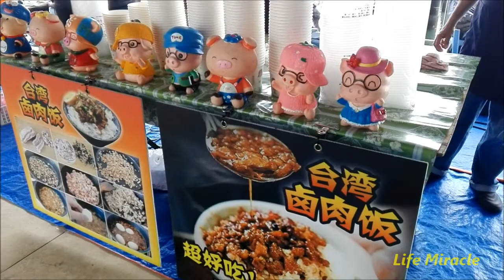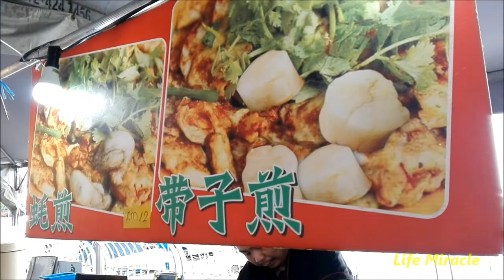Malaysia Penang Straits Quay Yacht Food Carnival 槟城游艇美食嘉年华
Malaysia Penang Straits Quay Yacht Food Carnival
槟城海峡岸广场游艇美食嘉年华

Adress/地址： Jalan Seri Tanjung Pinang 10470 Tanjong Tokong, Penang Malaysia